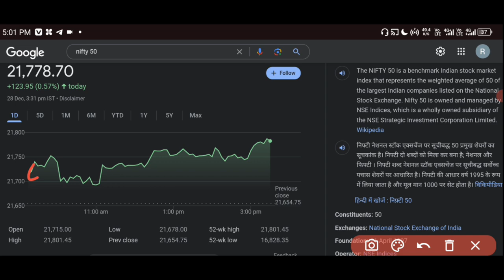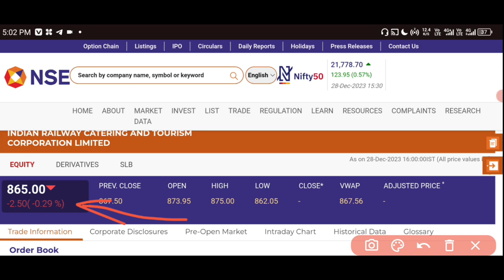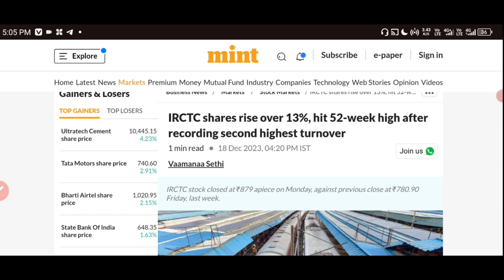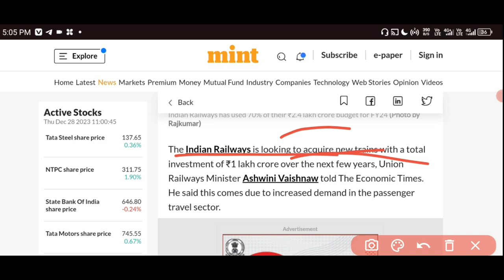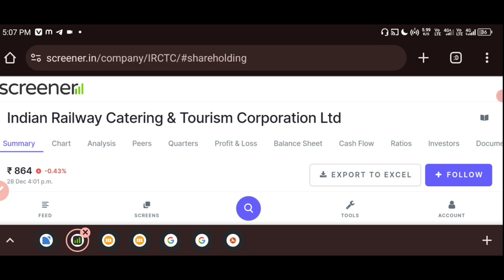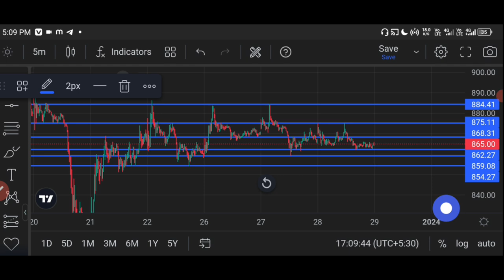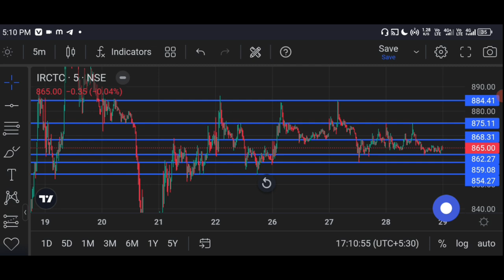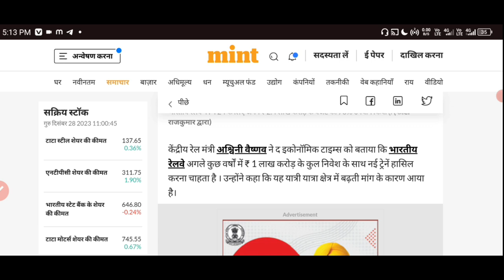Irctc Share News ✅ Irctc Share Latest News Today 🟢 Irctc Share News Today 💵 ₹1 लाख करोड़ Investment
HII

irctc share
irctc stock
irctc stock latest news today
irctc share for tomorrow